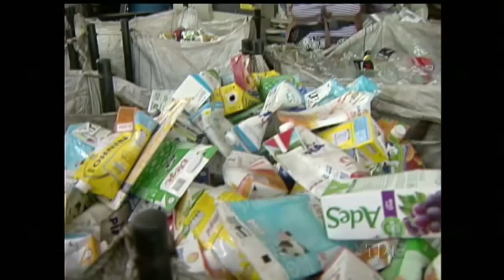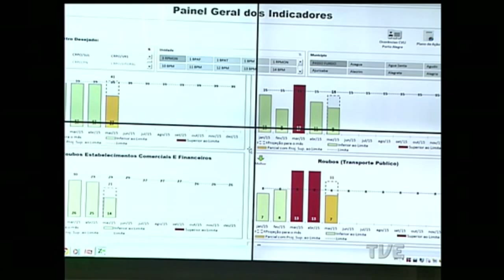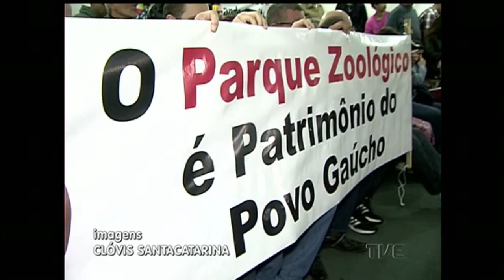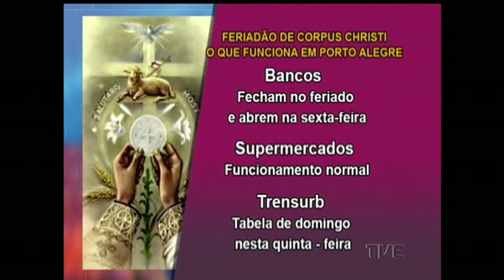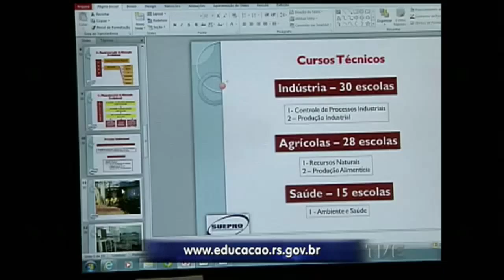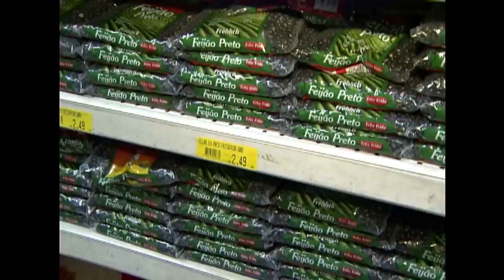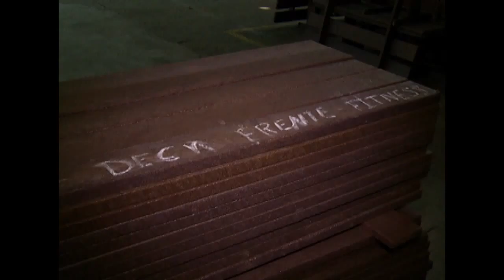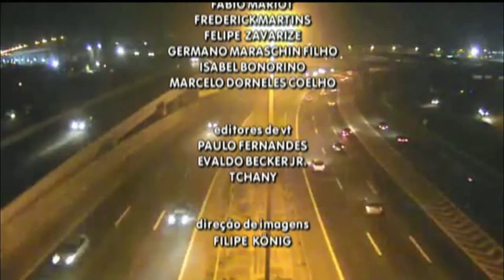Segunda Edição | TVE - 03/06/2015